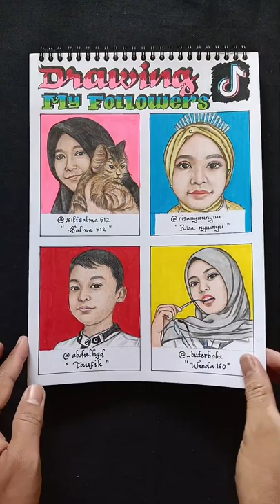Menggambar Wajah followers ( Winda)